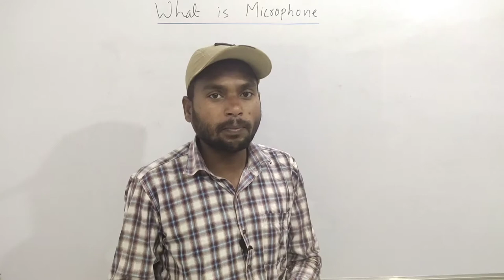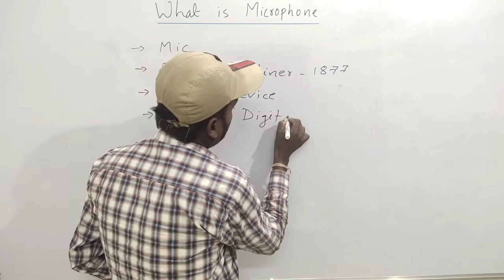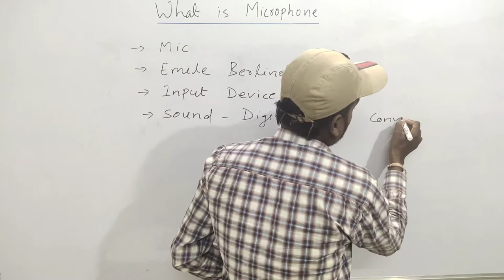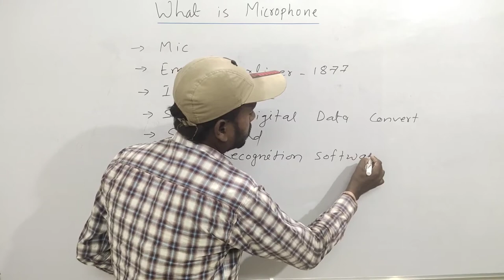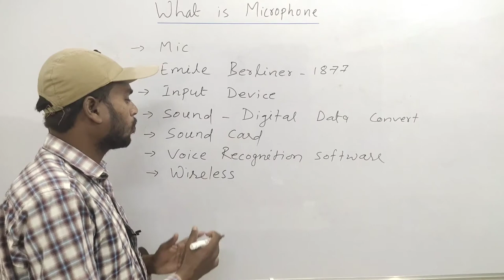What is microphone full information | Microphone explain in hindi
Hello Dosto,
                      Dosto aaj ke is video me maine aap logo ko microphone kya hota hai iske bare me complete jankari diya hai hai |

What is microphone full information | Microphone explain in hindi | Target with knowledge onlineclasses |